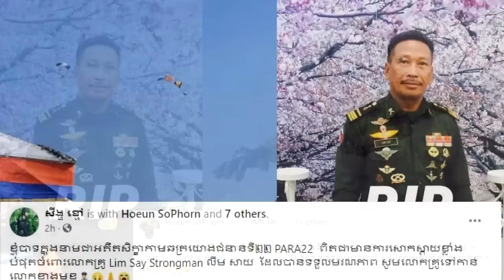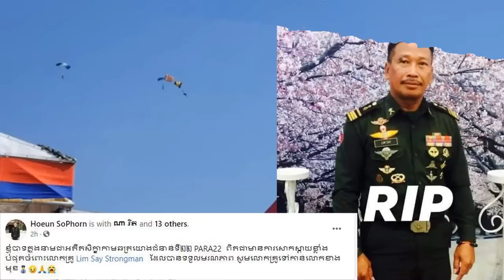អាណិតបំផុត!ព័ត៌មានលម្អិតជុំវិញមរណភាពរបស់គ្រូឆ័ត្រយោង លឹម សាយ និងសាររំលែកទុក្ខពីមិត្តភក្តនិងកូនសស្សិ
all the student when they heart this case happen to their teacher they cry and wonder that why my teach meet this case.